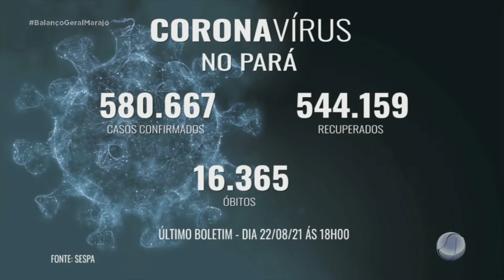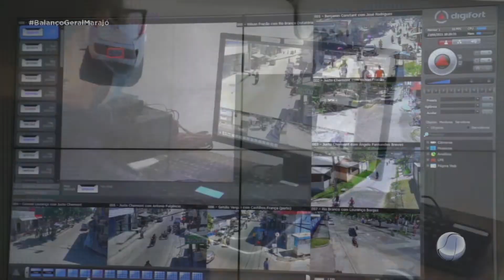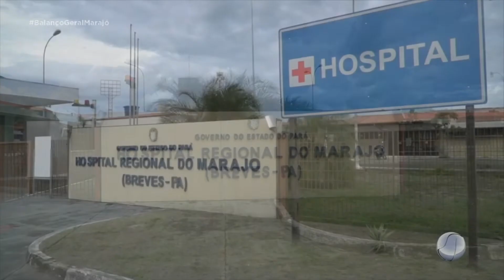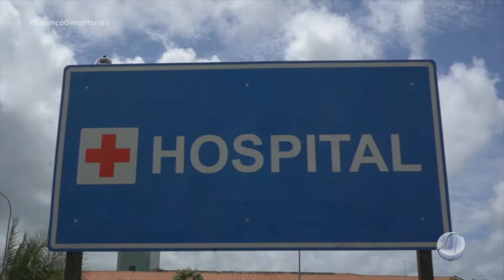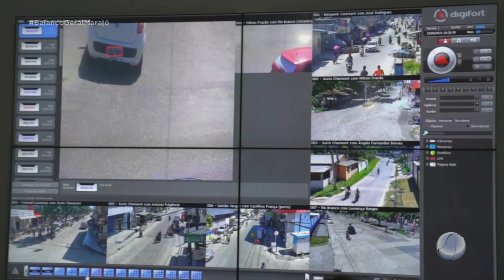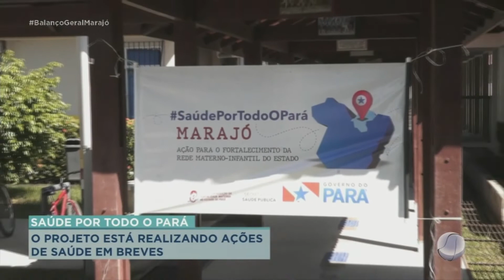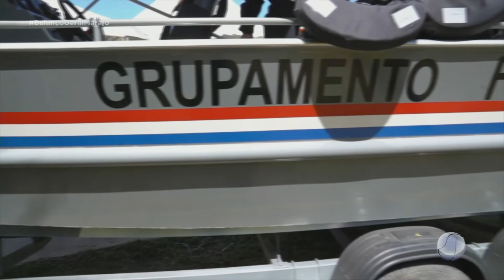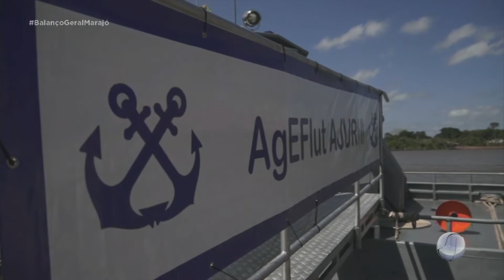Balanço Geral Marajó | 23/08/2021 Resumo